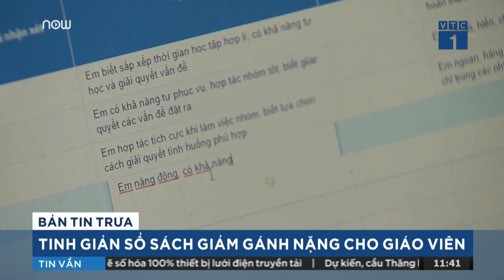Cơ sở kinh doanh nào được phép mua bán pháo hoa? | VTC1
VTC1 | Nghị định 137, quy định về việc cho phép người dân được bắn pháo hoa sẽ chính thức có hiệu lực từ ngày 11/1/2021. Vậy những cơ sở kinh doanh nào đã được phép mua bán pháo hoa?